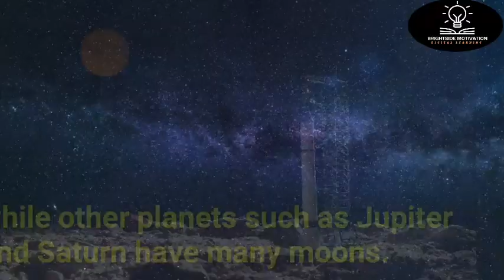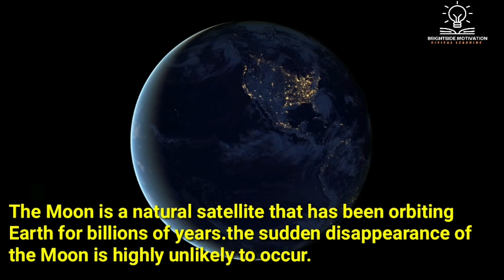What if The moon disappears? |New Science Discoveries 2023|New Planet discovered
What if The moon disappears? |New Science Discoveries 2023|New Planet discovered. If the Moon were to suddenly disappear, there would be significant consequences for both the Earth and its inhabitants.
A moon is a natural satellite that orbits a planet or other celestial object. Moons are typically much smaller than the objects they orbit, and they are held in place by the gravitational force between the two objects